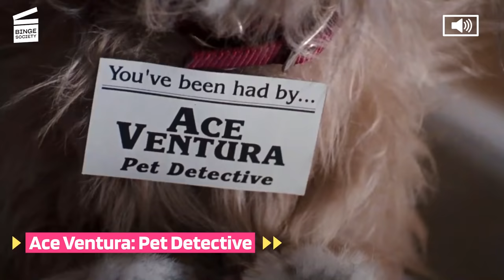Ace Ventura: Pet Detective: Crazy dog-owner (HD CLIP)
Ace Ventura: Pet Detective: Crazy dog-owner

What’s happening in this Ace Ventura: Pet Detective movie clip?
Hired by a woman to retrieve her dog from her ex-boyfriend, Ventura (Jim Carrey) goes undercover as a delivery guy and manages to steal the pet. But when Ace gets back to his car with the dog, the man follows him and tries to get the dog back.

Rent or buy Ace Ventura: Pet Detective

What’s the movie Ace Ventura: Pet Detective about?
He’s the best there is. In fact, he’s the only one there is! He’s Ace Ventura Pet Detective !
When the mascot for the Miami Dolphins football team, Snowflake, is abducted, Ace Ventura (Jim Carrey), an eccentric private pet detective is put on the case. Soon after, star player Dan Marino (Dan Marino) is kidnapped, making Ace’s investigation even more imperative.
Teaming up with Miami Dolphins representative Melissa Robinson (Courteney Cox), Ace narrows in on the culprits of the crimes. Whether he’s undercover, under fire, or underwater, he always gets his man…or beast!